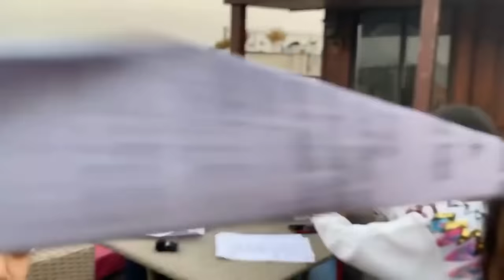Challenge - Living On Terrace For 24 Hours | Ramneek Singh 1313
HAPPY LEARNING!

Instagram ID: Ramneek Singh 1313